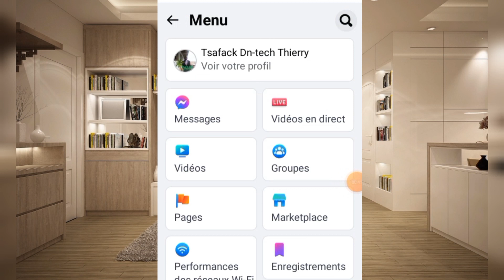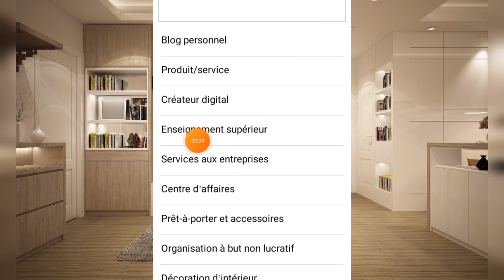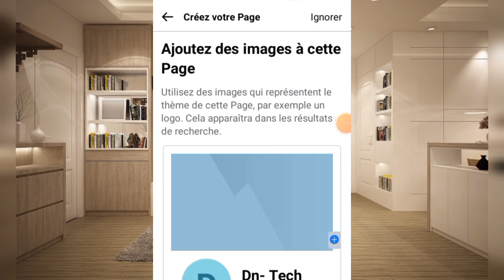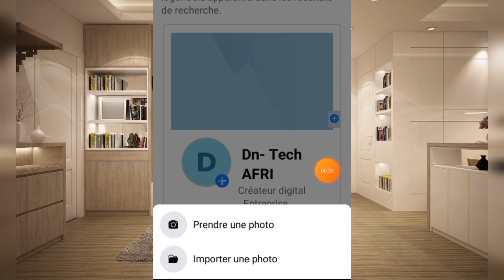Comment créer ma page Facebook sur mon Téléphone facilement pour gagner de l'argent